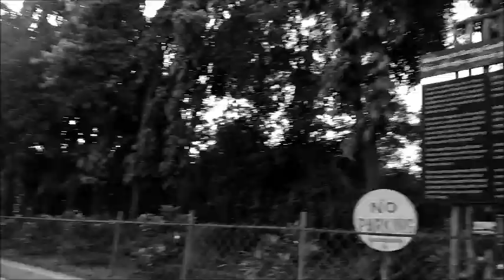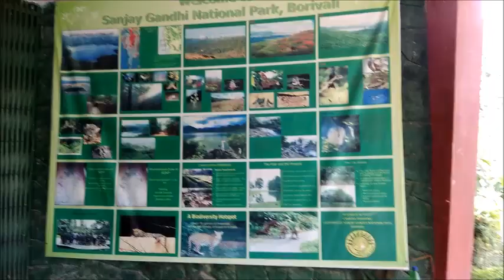Sanjay Gandhi National Park / Borivali National Park|| Full Tour || Places in Mumbai || Blu Studio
Music Courtesy:
Hot Rode - Purple Planet
Snap - Purple Planet
Soul Food - Purple Planet
Crysta lWaters - Purple Planet
Yangste Delta - Purple Planet
Loose - Josh Blare
Jungle Chase